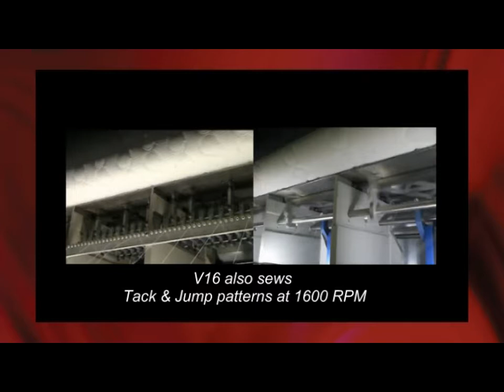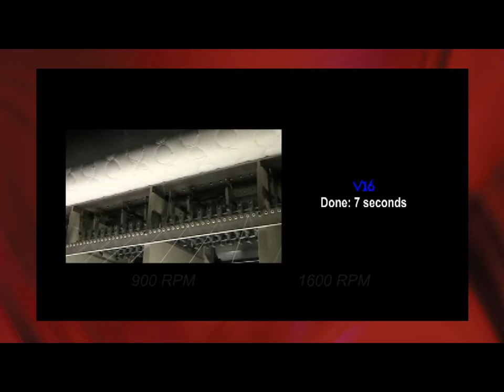V16 World’s Fastest Quilter